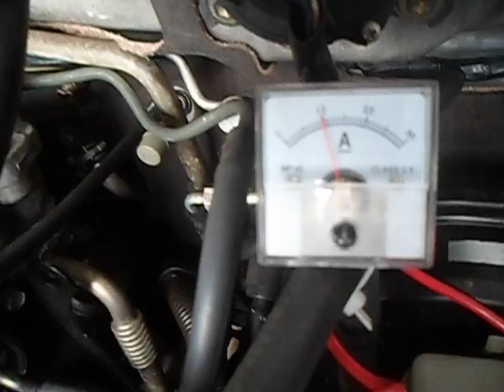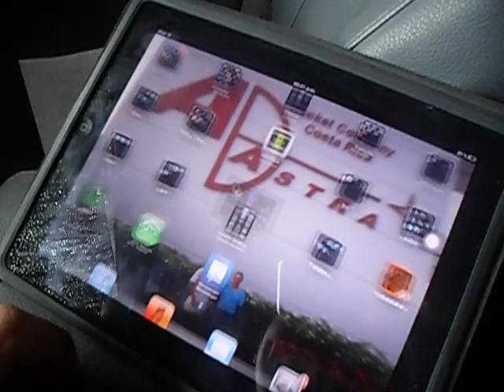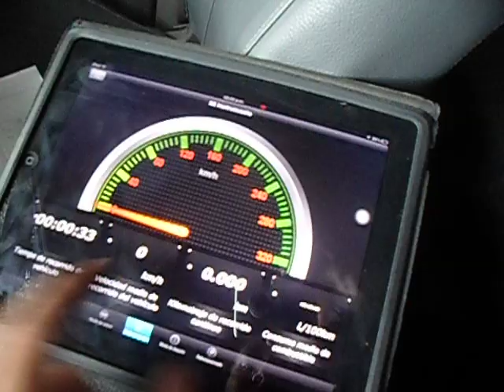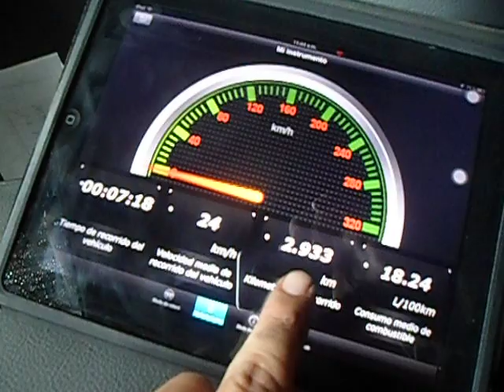Sistema HHO Mitsubishi Montero 2001 3.5L Hidrogeno Vehicular Costa Rica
Sistema de Hidrógeno instalado en un Mitsubishi Montero 2001 motor 3.5L, el sistema descompone la molécula del agua de H2O a HHO, este gas es 3 veces más potente que la gasolina y es utilizado como suplemento al combustible para lograr quemarlo completamente, de esta forma aumentar la potencia del motor, reducir emisiones contaminantes y aumentar la eficiencia del combustible desde 25% hasta 50% dependiendo de la cilindrada del motor, el rendimiento y la forma de manejo.

Hidrógeno Vehicular Costa Rica
Ciudad Quesada, San Carlos.